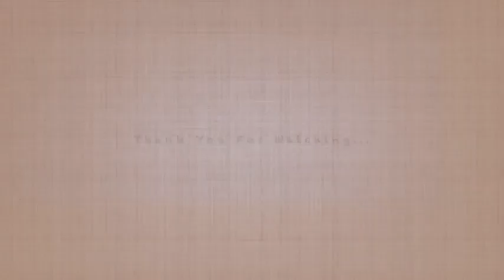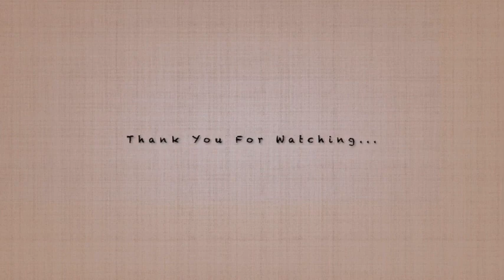Who says Dogs don't cry?